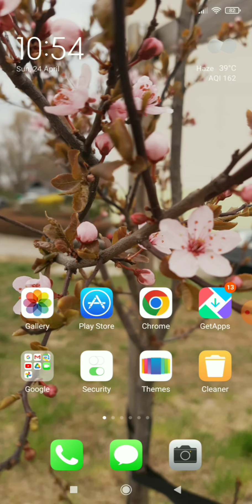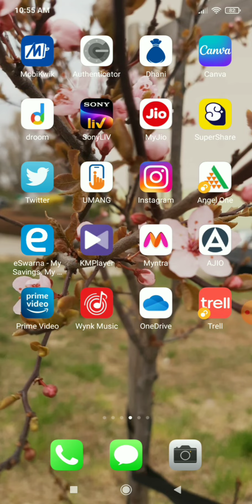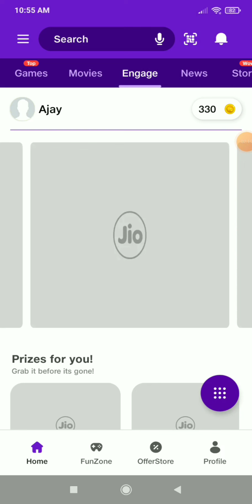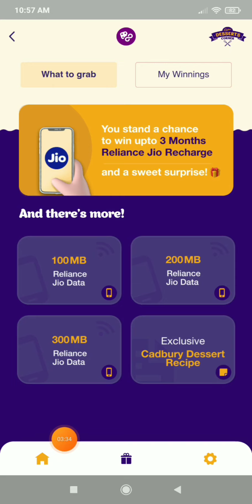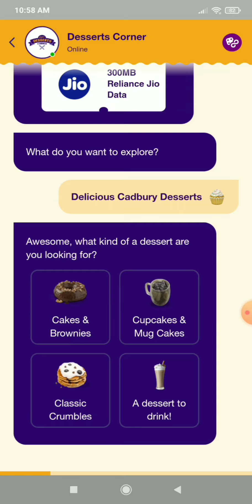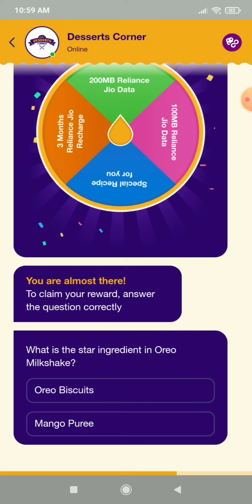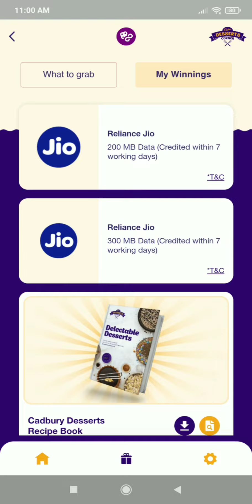Jio Cadbury Oreo Dessert Corner New Offer FREE Data 3 Month Recharge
Flipkart Shopsy Sale 2022 l FREE Shopping | Flipkart Loot Offer |Flipkart Offers Today | Flipkart Deal

Jio Engage Mini Game
Jio New Offer
Jio Say It With Oreo Offer
Jio Say It With Oreo
Jio Dairy Milk Cadbury Celebrations
Jio Mixed Bag Answer
Jio Cadbury Celebration Diwali Quotient
Asian Paints Free Jio Data Today Answer
Jio Bournvita Offer
Say It With Oreo Offer
Bournvita Wear Mask Please
Jio Pledge Challenge
Jio Today Answer
jio dairy milk silk heart blush
jio dairy milk silk blush
Jio Cadbury New Offer
Free 1 GB Data
Bournvita Contest
1gb 100mb daily
Unlimited Trick Without Recharge
3 Month Recharge Free
Free Data Voucher 1 Gb
How To Claim Redeem Get FREE
Spin And Win Wheel Unlimited Trick
Jio Cadbury Bournvita Free Data New Offer 1 Year Recharge Answer My Jio Engage Mini Game Win Prize Celebration

Jio New Offer FREE 2Gb Data Cadbury Say It With Oreo Daily Today Answer How To Claim Win 1 GB Recharge

Jio New Offer FREE Data Cadbury Bournvita Win Daily Upto 2 GB Recharge Answer How To Claim

Jio New Offer FREE Data Cadbury Say It With Oreo Win Daily Upto 2 GB 1GB 100MB Recharge Answer How To Claim

Jio Say It With Oreo New Offer FREE Data Win Daily 3 Months 1 Year Recharge MB Answer How To Claim

Jio Cadbury Oreo Dessert Corner New Offer FREE Data 3 Month Recharge Voucher How To Claim Win Play